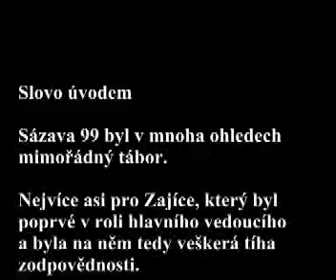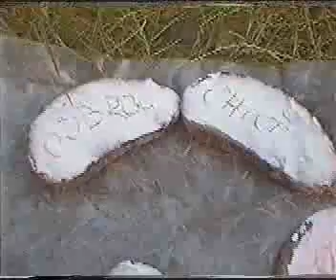Sázava 1999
Video z dětského tábora SK Motorlet ze Sázavy 1999